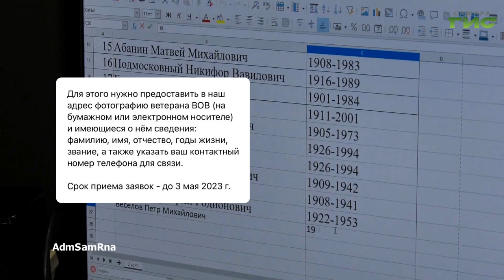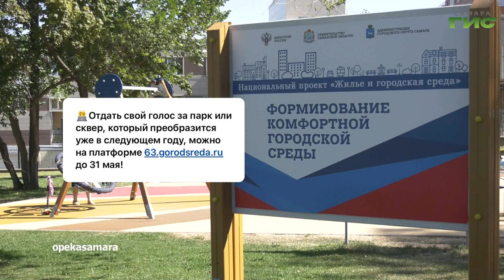О чем пишут в самарских Telegram-каналах